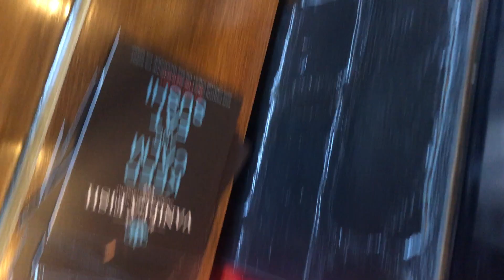Trying Sushi and Sashimi at the New Place - A Mixed Dining Experience!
Today Is A Great Day Because We Choose To Make it Great!

Join me as I share my dining adventure at a new restaurant where I tried their sushi and sashimi offerings. In this honest restaurant review, I'll discuss my mixed experience with their cuisine.

While the atmosphere was welcoming, I found that the sushi rice lacked the desired stickiness, and the freshness of the fish left something to be desired. Despite the culinary hiccups, I remain supportive of the restaurant and hope they improve with time.

I'll also touch on the long wait time, even with just a few customers in the restaurant. Dining out is an experience that can be filled with surprises, both pleasant and challenging.

Have you tried dining at a new restaurant recently, or do you have your own restaurant review stories to share? Join the conversation in the comments below!

Support and be part of Uncle Dat’s Journey to make his Comeback Story:

💰💰 💰 Get $20 REWARDS to buy Asian Street Food, Groceries on Weee

Dreams are always alive if you're willing to chase them.

🎥 Uncle Dat's Gear List! 🏕️ Ever wondered what gear I use to make my videos and enjoy my outdoor adventures? From video-making equipment to my favorite camping, fishing, hiking, and cooking essentials, I've got you covered. Let's dive into Uncle Dat's recommended gear:

Essentials Things To Have - LIFE Improving
1. Charging Station with 5 ft Power Cord
2. Ring Video Doorbell - 1080p HD video
3. Air Purifier for Home Allergies Pets Hair
4. Electric Heaters Indoor Portable, Thermostat
5. Apple AirTag
6. Double-Wall Vacuum Insulation Coffee, Tea

🎬 Video-Making Equipment:
1. $80 Akaso Action Camera
2. Apple Iphone 12 Pro
3. Insta 360 X3
4. Insta 360 GO 3

Tripod
1. $15 Tripod
2. $20 Selfies Tripod
3. Insta 360 Flow Gimbal, AI

Microphone:
1. Boya wireless microphone for Iphone
2. Samsung Memory Card
3. 20$ Lighting Kit
4. Video Making Frame for Iphone

🍳 Cooking Essentials:
1. Portable Stove
2. BBQ Grill
3. Coghlan’s Fuel Stove Tablets

🌟Whether you're gearing up for tax season, craving a ride, or exploring new banking and investment opportunities, these hand-picked offers are sure to benefit you.

Don't miss out – click the links below to get started and unlock some amazing savings and bonuses!

0. 💰 Get $20 to buy asian Street Food on Weee
2. 🚗 Get $6 off your first 2 Lyft rides in OC ➡️
3. 🚖 Lyft Drivers: Earn up to $1,000 bonus for your first 195 rides ➡️
4. 🚗 Uber Drivers: Earn $1,230 for your first 100 trips ➡️

5.
6. 📈 Claim 6-12 free stocks up to $30,000 with Webull ➡️
7. 📊 Open Robinhood for free stocks ➡️
8. Get $60 Amazon Gift Card When Open Amazon Visa Credit Card